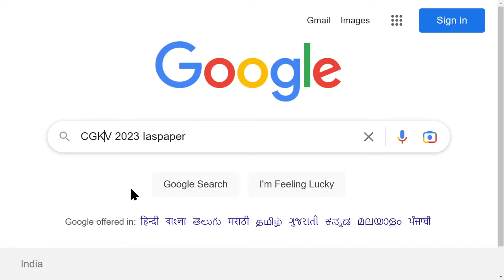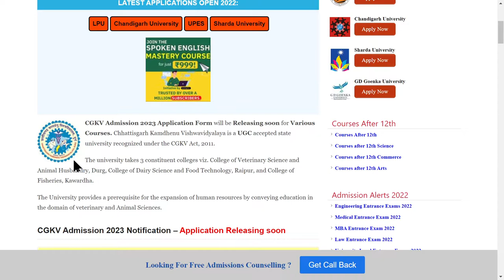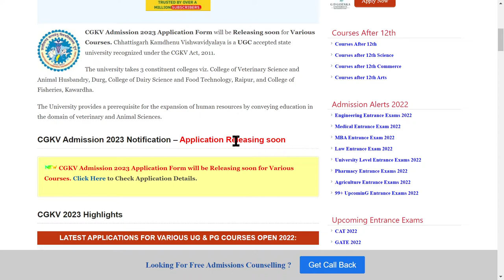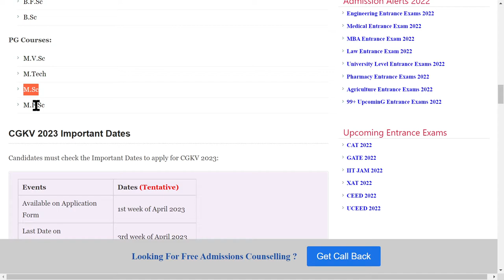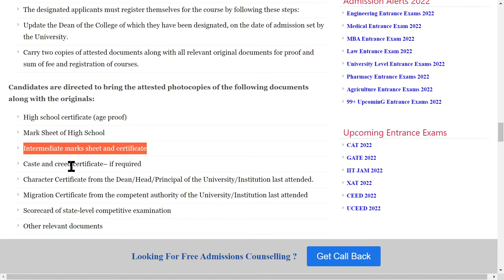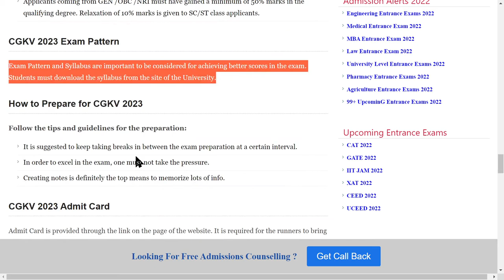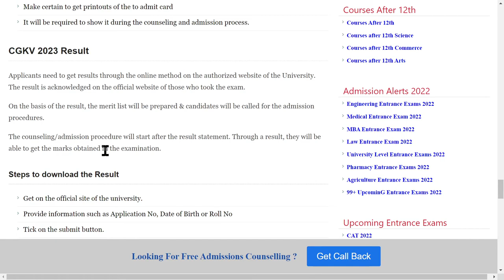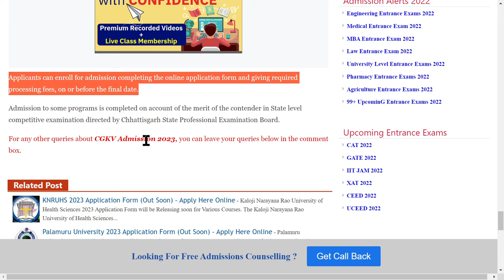CGKV Admission 2023 : Application (Soon), Dates, Eligibility, Pattern, Syllabus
CGKV Admission 2023 Application Form will be Releasing soon for Various Courses. Chhattisgarh Kamdhenu Vishwavidyalaya is a UGC accepted state university recognized under the CGKV Act, 2011.